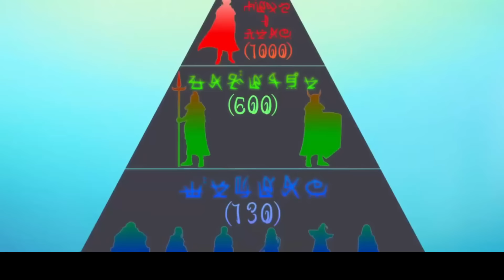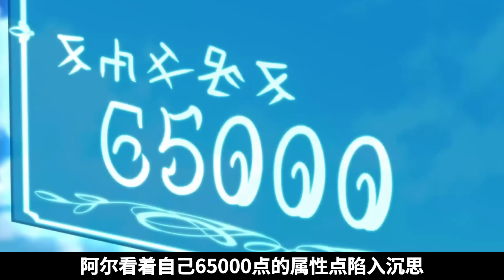路人手握最強外掛稱霸大陸？！菜刀秒殺魔物，英雄救美公主？！一口氣看完《點滿農民技能後，不知為何就變強了》合集！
你有這麼高速的萵筍進入
記住我給出的原理
就算你是龍傲天也不能這麼忽悠人啊
誰家神藥事萵筍啊？！！你神經！